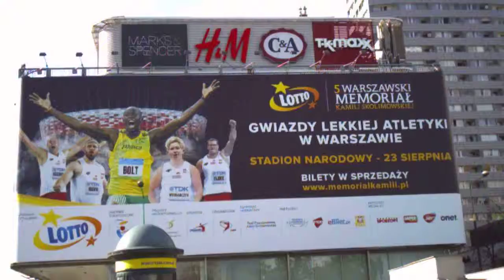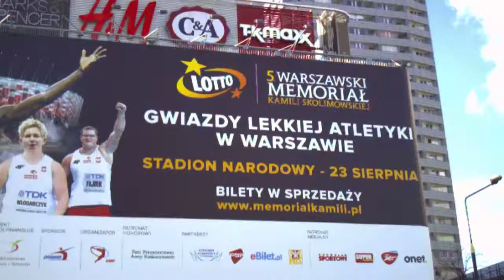DAMY RADĘ,GDY MAZUR ZA DORADZANIE NA STRONĘ PEPICZKÓW PRZEPĘDZIMY I PO LICHWIE!!!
MARCINE TO SIĘ WZIĄŁ I ROZTYŁ STRASZNIE,-POGRUBIAŁ,-SIEDZI NA CHMIELNEJ I NIC NIE ROBI JAK TYLKO PEWNIE ŻRE I PIWKIEM POPIJA!! GDZIE NIE MA MIŁOŚCI,TO ŻADNA WIEDZA NIE MA WARTOŚCI//PUSTE I PRÓŻNE SŁOWA U LOCH NA ROZRODZIE 500+!!! PAŃSTWO DA//SPANIE ZA DARMO NAUKA ZA DARMO WSZYSTKO ZA DARMO,GDY LIDKA MUSIAŁA ODPRACOWAĆ KIEDYŚ,A DZIADUKI CHCĄ I CHCĄ//! DZIKA REPRYWATYZACJA MIESZKAŃ!/ZŁODZIEJE MIESZKAŃ//AFERA W WARSZAWIE!CWANIAKI MUSZĄ SPORO SIĘ UCZYĆ,ABY NABRAĆ KOGOŚ? TAK!!